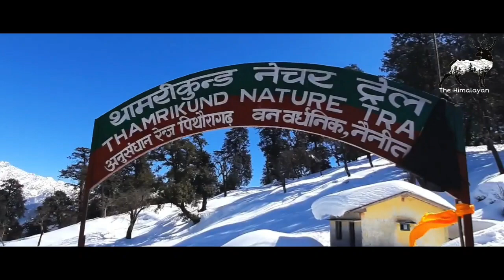betulidhar { Mero Pahad Mero Munsyar } Munsiyari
Betulidhar is a colossal garden blossomed with the scarlet coloured rhododendrons situated at a height of 9000ft. This place offers exciting skiing opportunities. The ski month begin from December to February. However, the most salient feature of this place is absolutely gorgeous sunset and sunrise with an entrancing view of snow covered Himalayas and Balati and Ralam Glaciers.